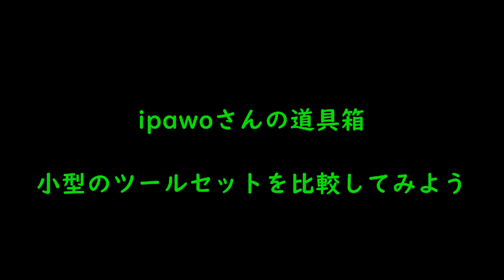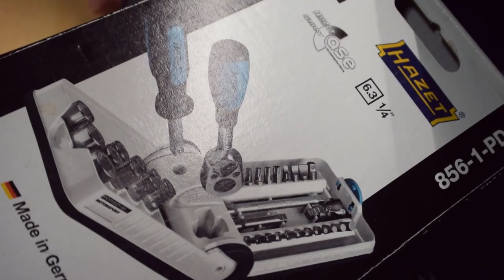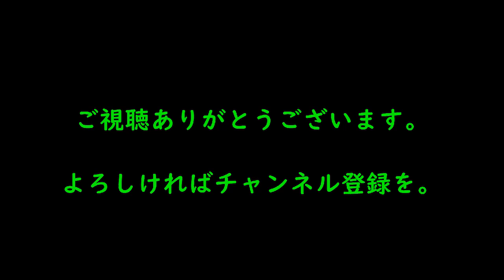ipawoさんの道具箱 ＃５ 小型のツールセットを比較してみよう ipawoちゃんねる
ipawoさんの道具箱　＃５

小型のツールセットを比較してみよう

今回は、ウチで使用している小型のツールセットを４つ比較。
比較した方が大きさもわかりやすいと思うので、HAZET、BAHCO、TONE、WERA、の４モデルを見てみたいと思います。